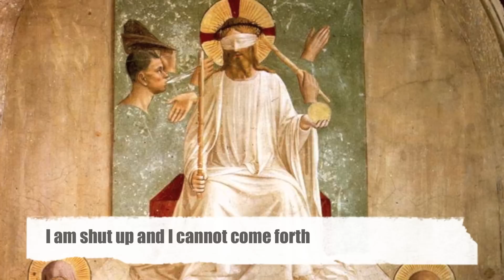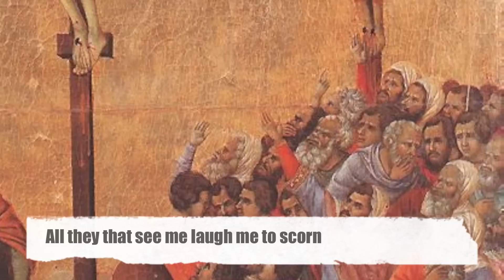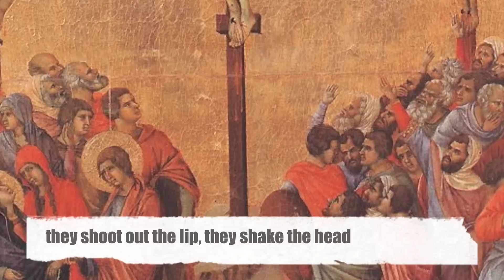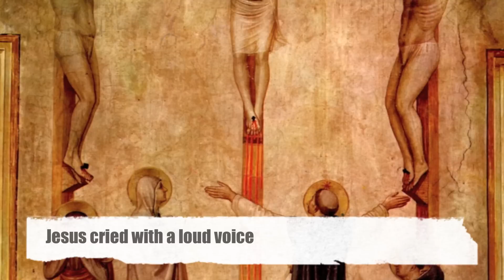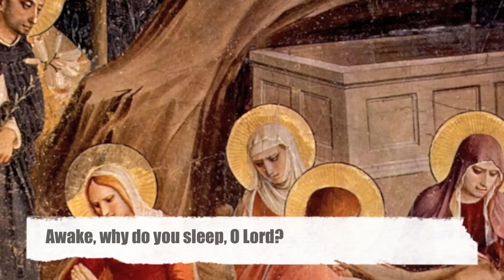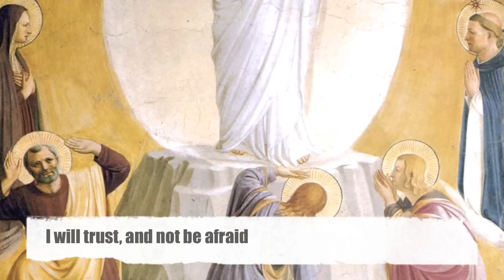canticum de passione domini